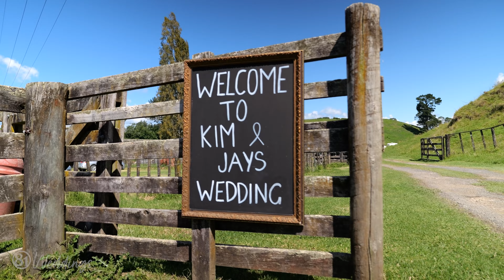Kim and Jay - Tauranga - New Zealand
Kim and Jay Wedding
Date: 11th March 2023
Location: Carters Sawmill Venue, Tauranga, New Zealand